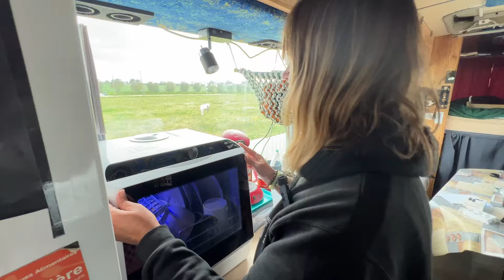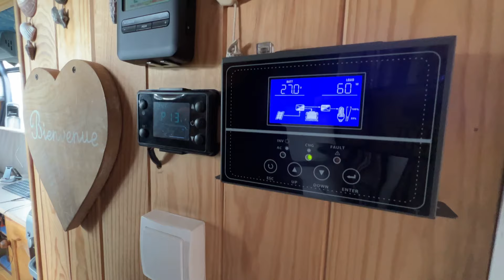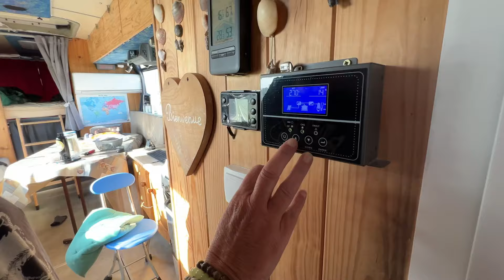Un lave-vaisselle en véhicule aménagé ?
Taille compacte, grande capacité : Dimensions de 43 x 43 x 46 cm (L/l/H)
5 modes de lavage (Normal, Rapide, Doux, BabyCare Heavy, Fruit) pour répondre à divers besoins de lavage quotidien
Bras de pulvérisation supérieur et inférieur, rinçage à l'eau chaude à 360°, assurant un nettoyage complet des ustensiles
Fonction de séchage
Installation sans frais : Aucune plomberie ni installation requise
Respectueux de l'environnement et économie d'eau : Consommation d'eau de 4,5 L par cycle

279,99 Euros